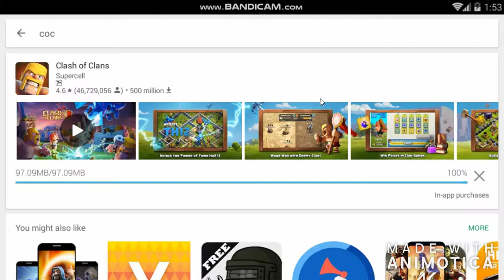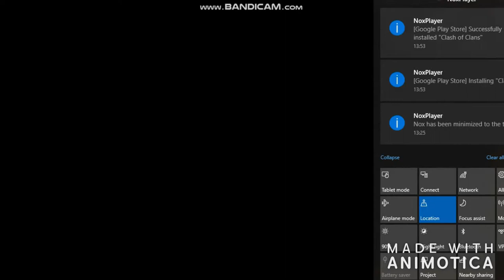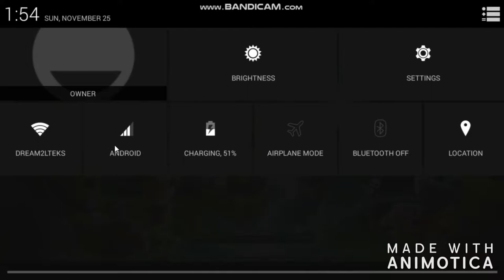HOW TO FIND BIG LOOT IN COC (HINDI) || ALL WORLD GAME GUIDE